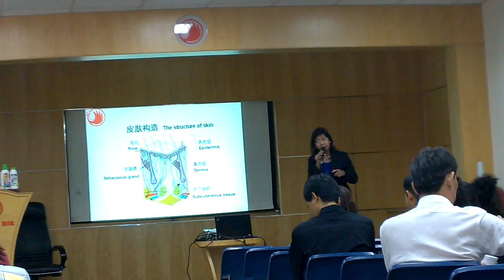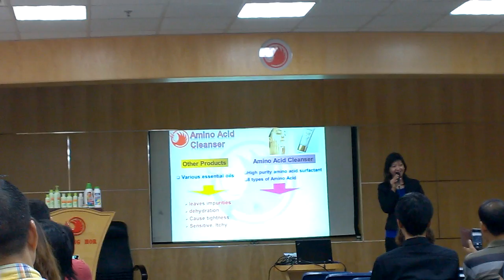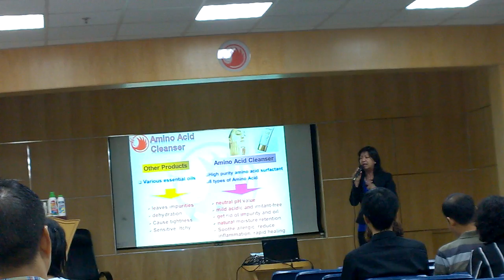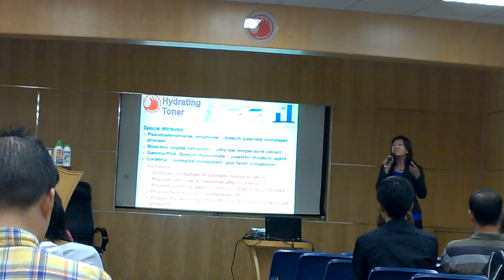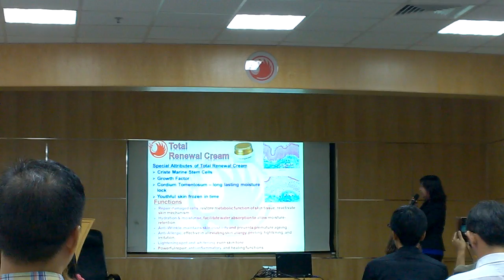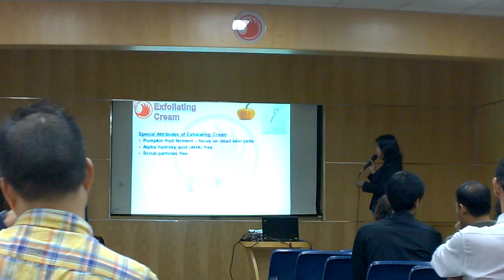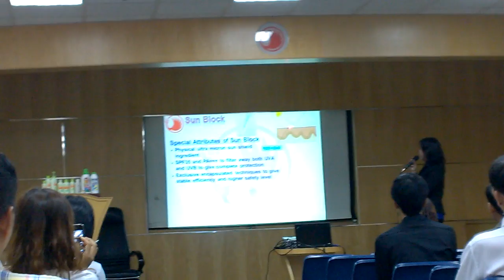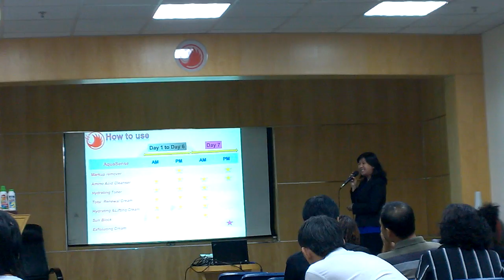Skin Care Shu Pin